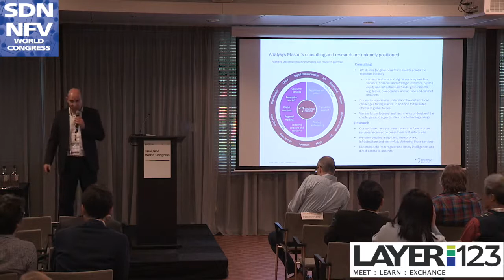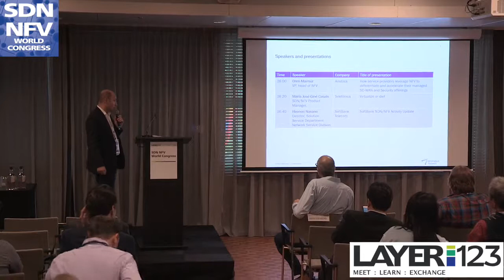Franck Chevalier, Co Head of Technology Consulting, Analysys Mason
Presentation from the Business & Services Forum @ Layer123's SDN NFV World Congress 2018 in Den Hague.